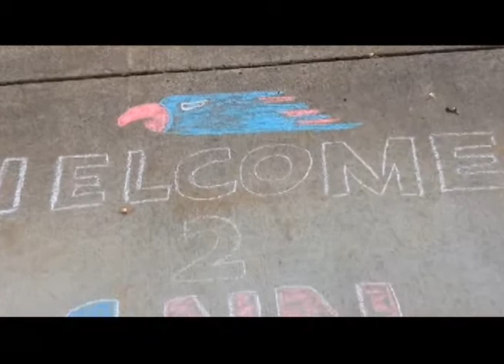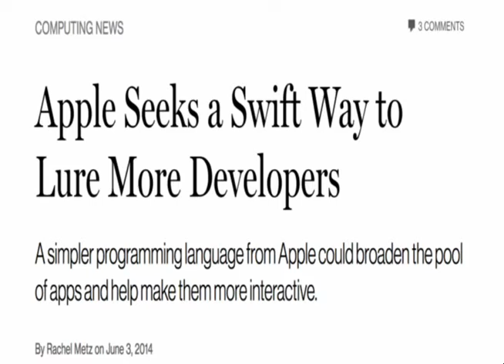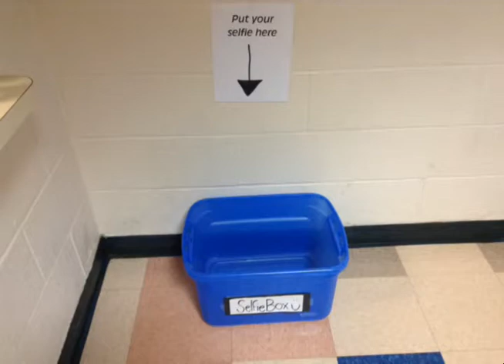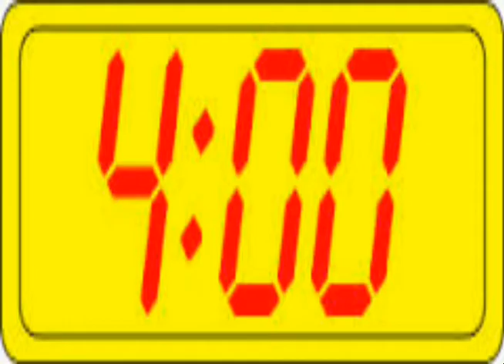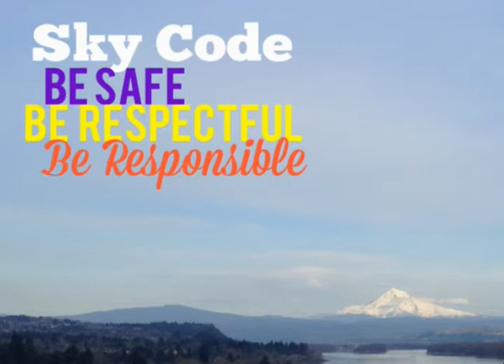Skyridge Network News, S.N.N., 6-5-14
Brother and sister, Noah and Odessa have some tech news to share today. Learn a little about Unicode.

Alaya, Kyle, Aanya, Lydia, Jacob.